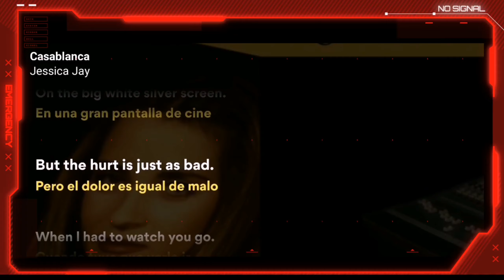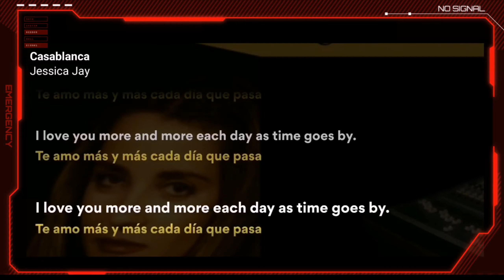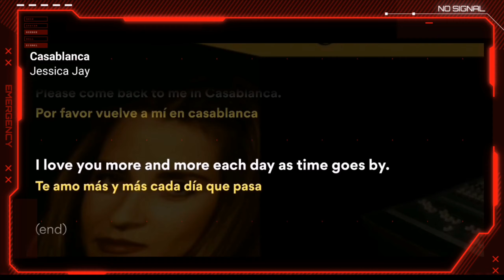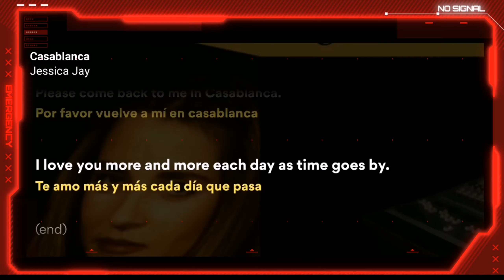Jessica Jay - Casablanca